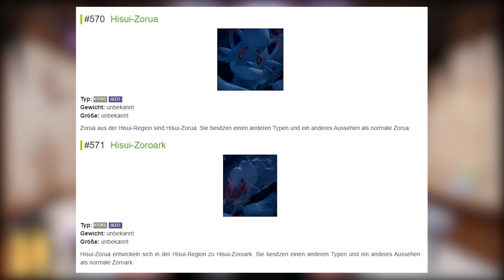*NEWS* Hisui ZORUA und ZOROARK l Pokémon Legenden Arceus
In dem aktuellen Trailer von Pokémon sehen wir die neuen Hisui Formen von Zorua und Zorark.
Die Hisui Formen werden in Pokémon Legenden Arceus erscheinen.